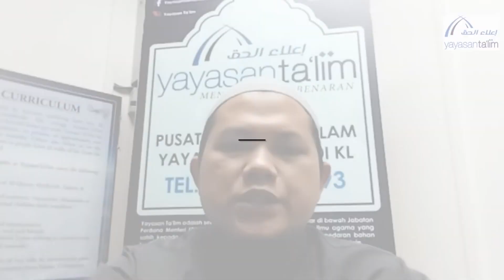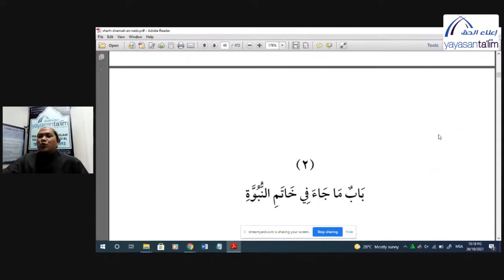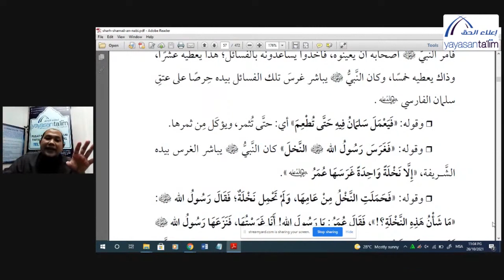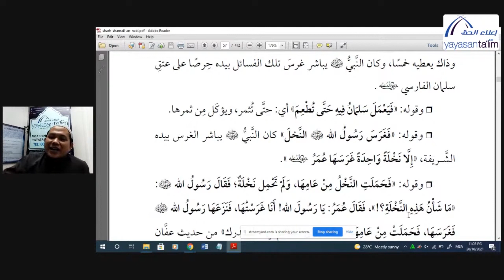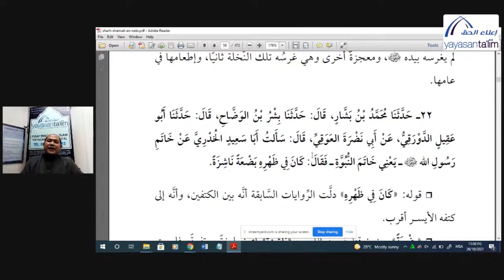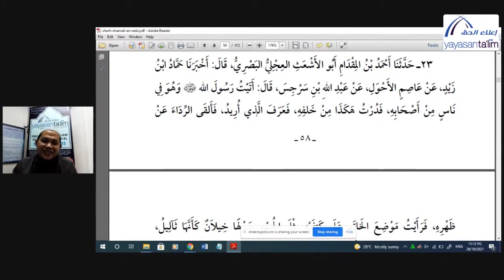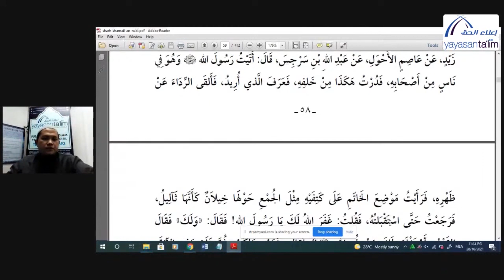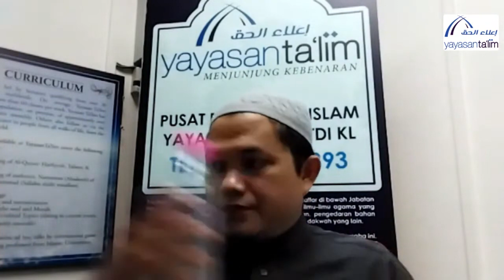Yayasan Ta'lim: Asy Syamail Al Muhammadiah (Kelas 3) [26-10-2021]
Kelas ini merupakan kelas terbaru di Yayasan Ta'lim.

Kelas ini akan membincangkan tentang kitab Asy Syamail Al Muhammadiah yang akan disampaikan oleh Ustaz Achmad Huzaini.

Pada hari Selasa, jam 9:45 pagi - 11:15 pagi di Yayasan Ta'lim, Taman Tun Dr Ismail, KL. (kemungkinan waktu akan berbeza kerana sekarang musim covid 19 lagi.)

Kelas ini bermula pada 05 october 2021.

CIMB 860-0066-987